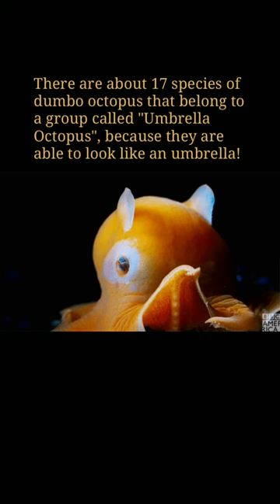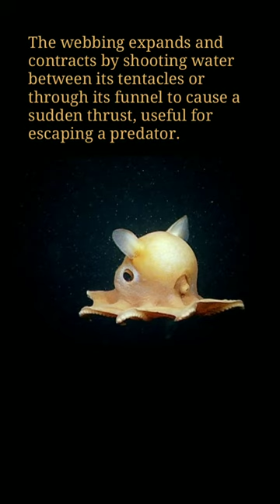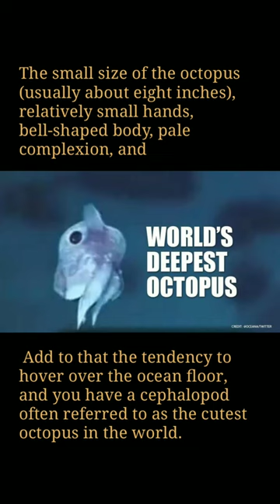World smallest octopus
Small Octopus whose ears are like a Dumbo Elephant.